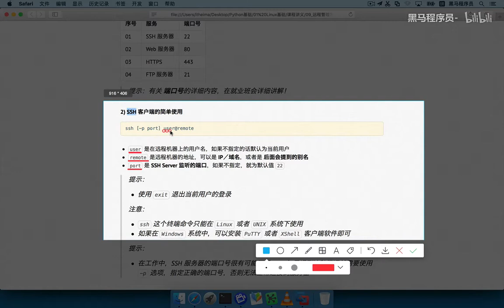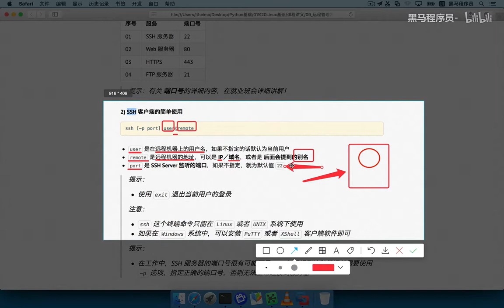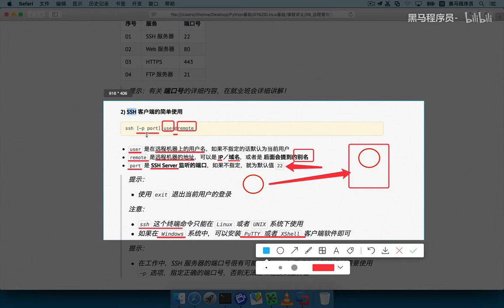Python从入门到精通 49 49 远程管理命令 08 ssh命令格式介绍和演练目标确定